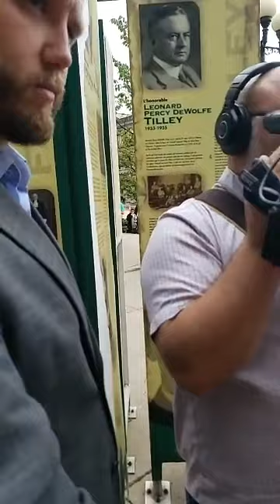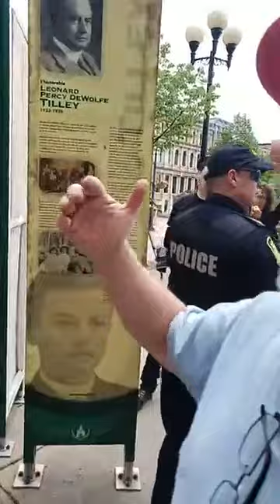NCA and Police Face Disruptors Saint John, New Brunswick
NCA Canadians First Saint John, New Brunswick

NCA and Saint John police face disruptors